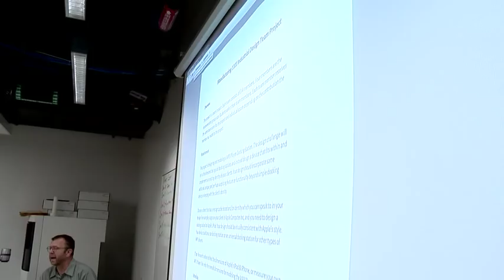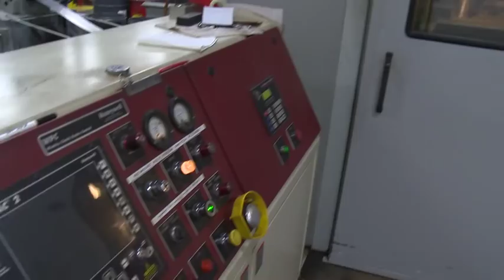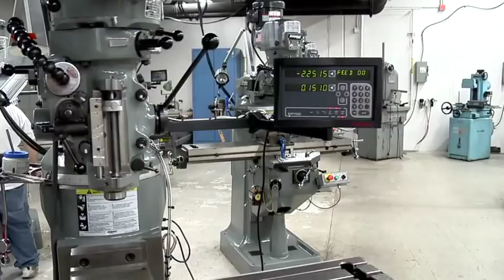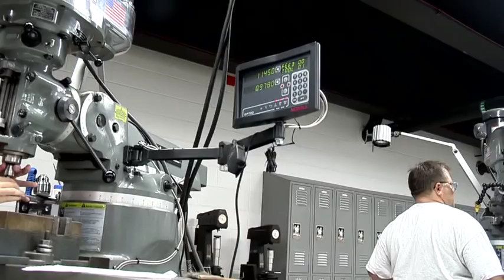College of DuPage's Manufacturing Program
The Manufacturing Technology program provides training in a wide variety of skill areas of product manufacturing and services. The four degree options in the program are:
Automated Manufacturing Systems
Drafting and Design
Manufacturing Technology
Manufacturing Engineering Technology

The Automated Manufacturing program option prepares the student for careers in computer-aided manufacturing, robotics and numerical control. The Drafting and Design degree option prepares the student for careers in the drafting and computer-aided design areas.
The Manufacturing Technology degree option provides the student with a broad background in the areas of machining, drafting and fluid systems in order to prepare them for entry-level positions as machine operators, machine maintenance personnel and quality control personnel. The Manufacturing Engineering Technology degree option prepares students for entry-level engineering technician positions in manufacturing.
The program also offers a mechanical drafting certificate that prepares students for entry-level mechanical drafting positions.
Transfer opportunities for students wishing to complete a bachelor's degree are available.